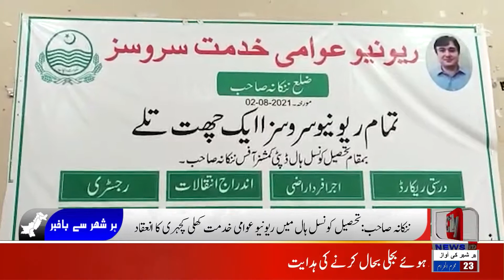Regional News Bulletin || 01 September 2021 || City News HD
About
City News HD is an Urdu language news and current affairs Pakistan First Selfie Reporting Network providing latest local, international, sports, business

CIty News HD & City Islamic HD working on Hamd, Naat, Milli Naghma, Motivational Kalam, and all kind of islamic events videography. 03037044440